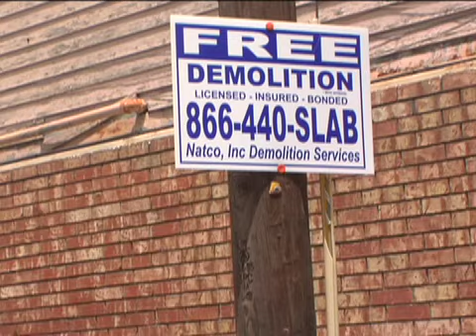Obama: Rebuilding New Orleans, Two Years Later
Barack Obama discusses the challenges in rebuilding New Orleans on the second anniversary of Hurricane Katrina.  See how the city and its people are rebuilding and moving forward.